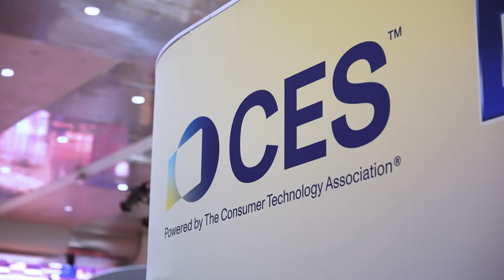Intel Core Ultra 200S Series Processors Performance Update | Talking Tech | Intel Technology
Ahead of CES2025, we sat down with Robert Hallock, Vice President in the Client Computing Group and General Manager of AI & Technical Marketing to bring you details on performance updates now available for Intel Core Ultra 200S series desktop processors. Harmonic synergy between hardware, firmware, and software is needed to bring out the best performance in any processor. Today, we hear how discrepancies in reported performance from users and reviewers led to an intense investigation and journey to resolve the underlying issues, and where we are today.

Intel Core Ultra 200H and 200HX series processors performance and features

Chapters:

00:00 – Intro
01:08 – What happened at launch
02:13 – Discrepancies and challenges
06:41 – PPM tuning
09:01 – PPM impact on APO
10:42 – Easy Anti-Cheat driver compatibility
13:31 – BIOS settings
15:15 – Your feedback matters

About Intel Technology: Intel has always been at the forefront of developing exciting new technology for business and consumers including emerging technologies, data center servers, business transformation, memory and storage, security, and graphics. The Intel Technology YouTube channel is a place to learn tips and tricks, get the latest news, and watch product demos from both Intel and our many partners across multiple fields.